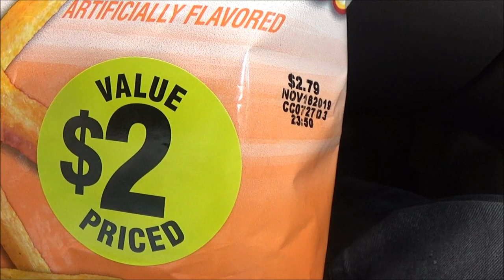Product Review Toms Bacon Cheddar Fries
lets give these fries a try shall we?